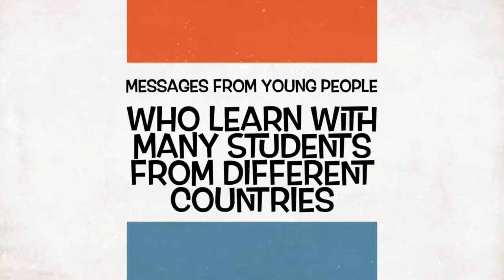2017-18 Toshizo Watanabe Scholar: Mariko Kimura